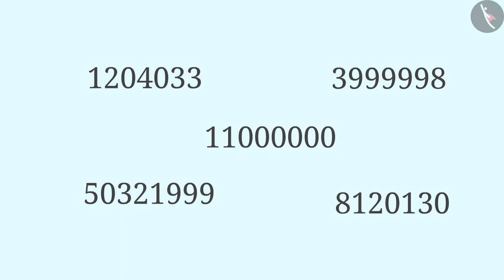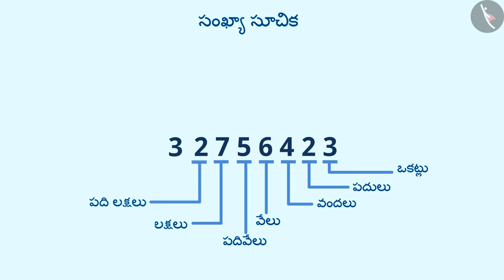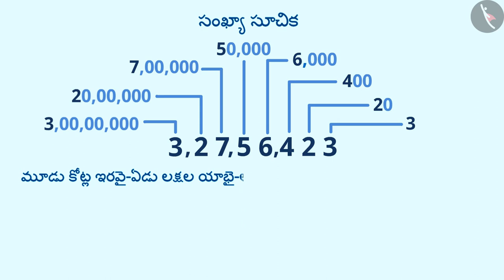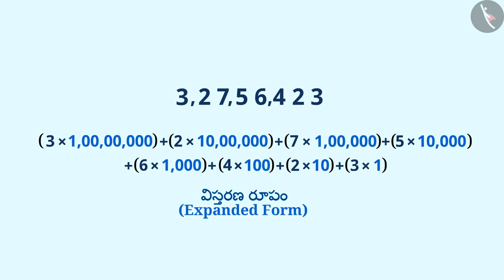8 అంకెల వరకు గల సంఖ్యలు | Part 1/3 | Numbers upto 8 Digits | Telugu | Class 6